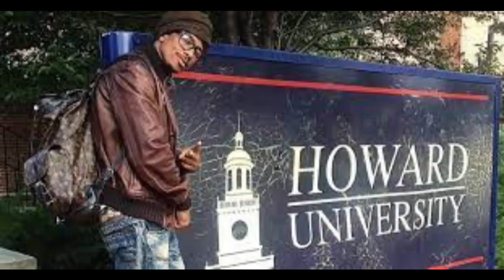NICHOLAS SCOTT CANNON is an American television host, rapper, actor, and comedian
Nicholas Scott Cannon is an American television host, rapper, actor, and comedian. Cannon began in television as a teenager on "All That" before going on to host "The Nick Cannon Show", 'Wild 'n Out", 'America's Got Talent", 'Lip Sync Battle Shorties",

His children include: twin daughter Monroe Cannon and son Moroccan Cannon (b. April 30, 2011) with ex-wife Mariah Carey; son Golden "Sagon" Cannon (b. February 11, 2017) and daughter Powerful Queen Cannon (b. December 25, 2020) with first ex-girlfriend Brittany Bell; twin sons Zion Mixolydian Cannon and Zillion Heir Cannon (b. June 14, 2021) with second ex-girlfriend Abby De La Rosa; and Zen Scott Cannon (b. June 23, 2021) with girlfriend Alyssa Scott.